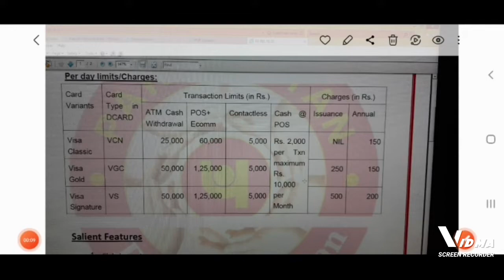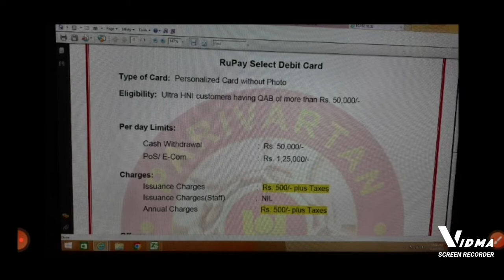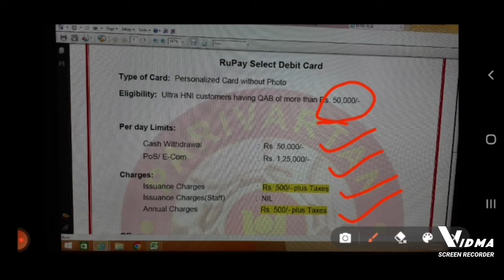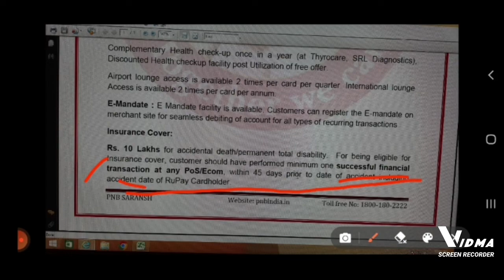VISA DEBIT CARD | RUPAY SELECT DEBIT CARD | PUNJAB NATIONAL BANK | SUBSTAFF TO CLERK PROMOTION